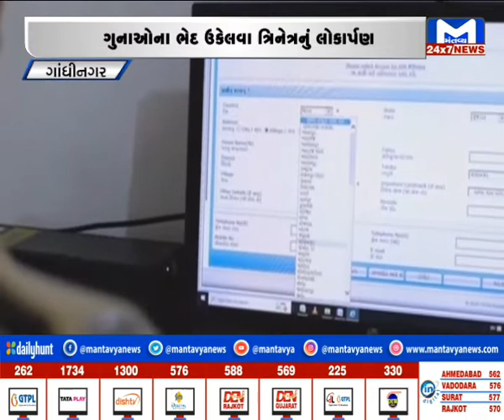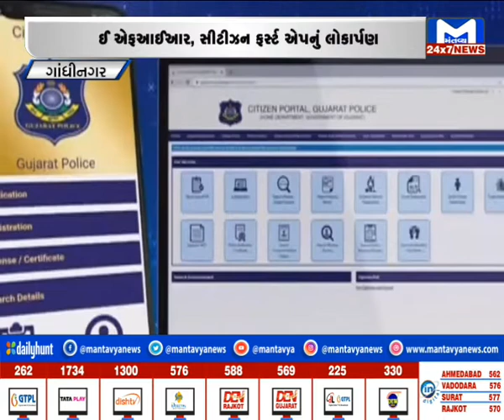અમિત શાહે ઈ એફ.આઈ.આર,સીટીઝન ફર્સ્ટ એપનું લોકાર્પણ કર્યું | MantavyaNews